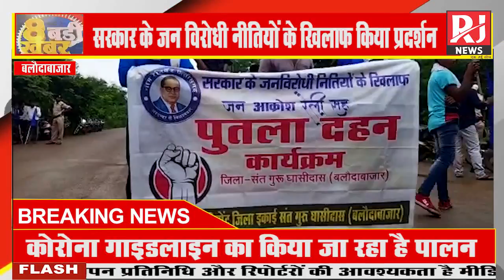भीमरेजीमेंट के द्वारा सरकार के जनविरोधी नीतियों के खिलाफ जन आक्रोश रैली एवं पुतला दहन